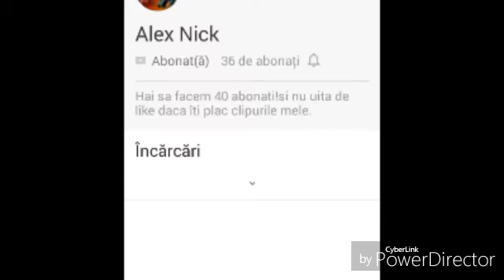Promote for Alex Nick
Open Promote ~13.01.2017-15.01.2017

                  ~Thanks~